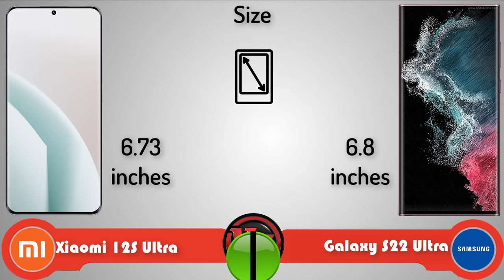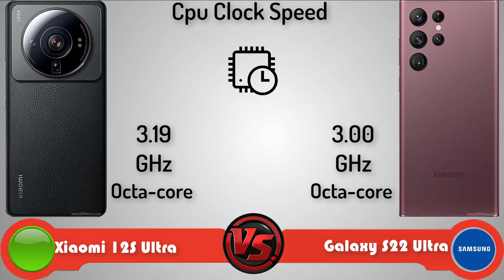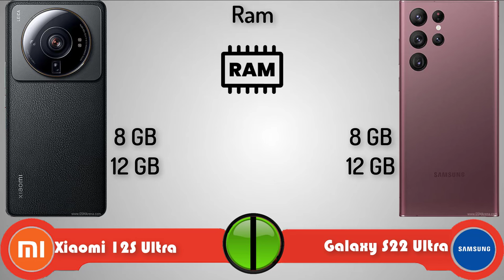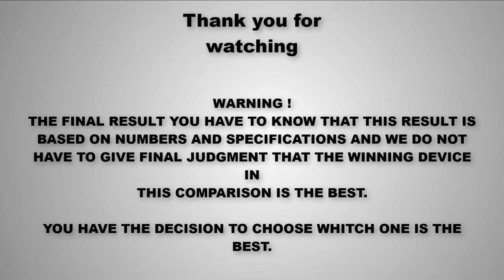Xiaomi 12S Ultra vs Samsung Galaxy S22 Ultra